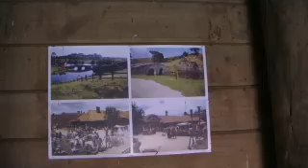Hobbiton, outside Matamata, North Island, New Zealand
At Home in the Shire.  They are having a drought presently but it still looks better than KC in any summer - this is their high summer  now.  Australia has had 9 weeks of hard rain so it will no doubt be New Zealand's turn in a few more weeks for major rain restoring the Shire back to it's emerald green.